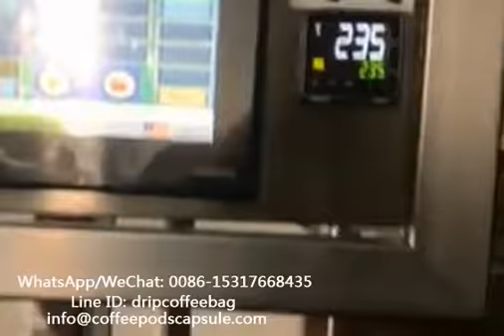1800CPH Aluminum nespresso coffee capsule filling and sealing machine-nespresso coffee capsule fill